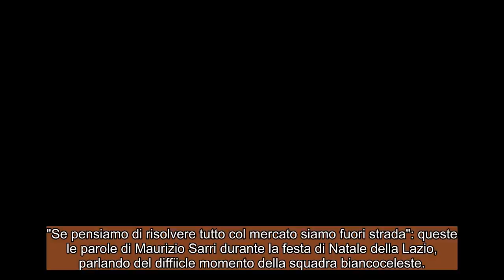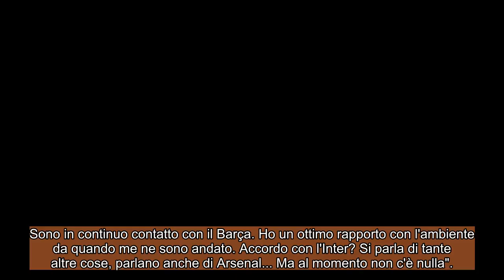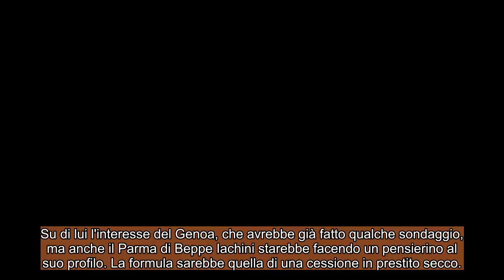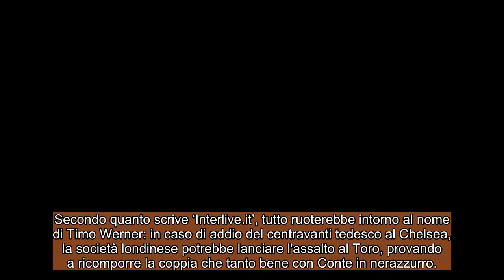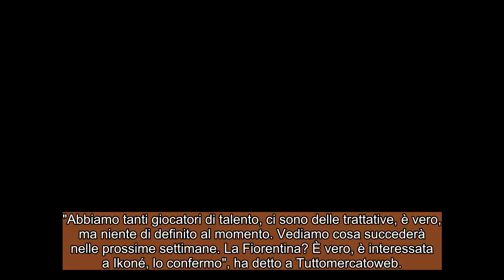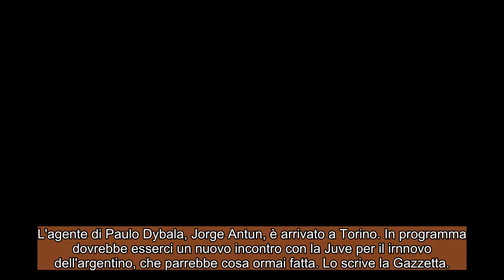CALCIOMERCATO Mercoledì, 15 dicembre 2021